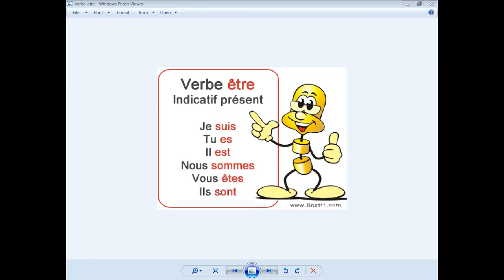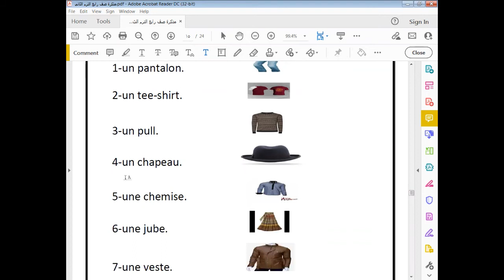LE DEVOIR رابع القاهرة 12 3